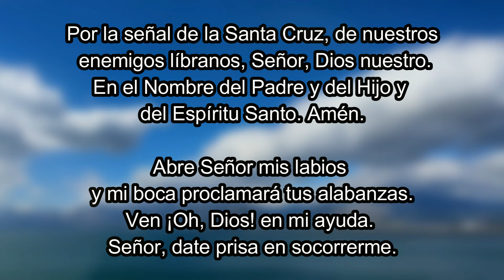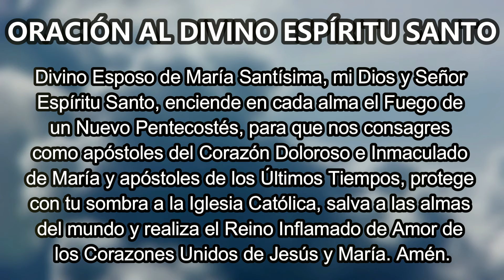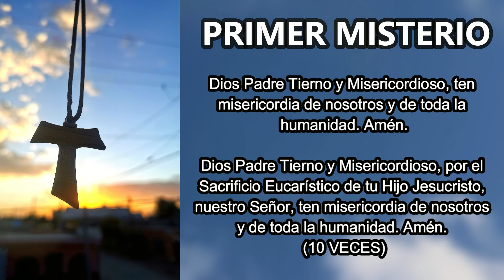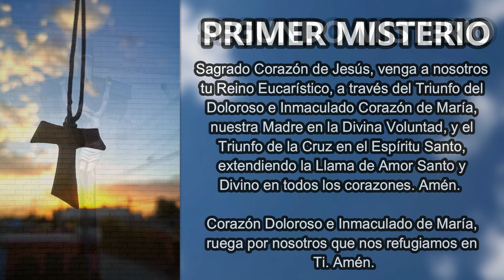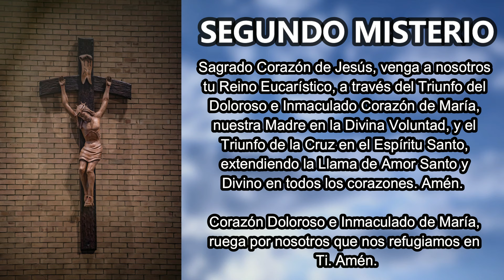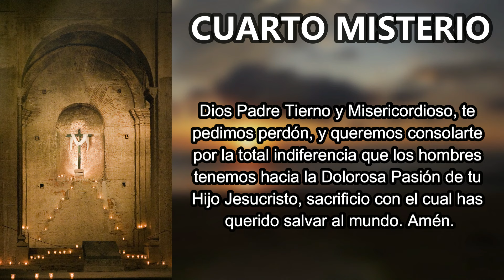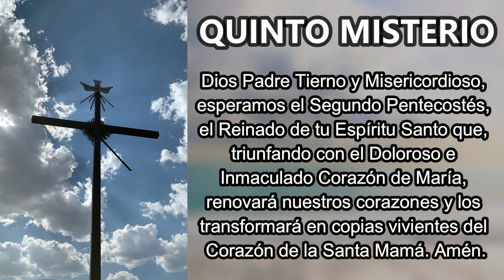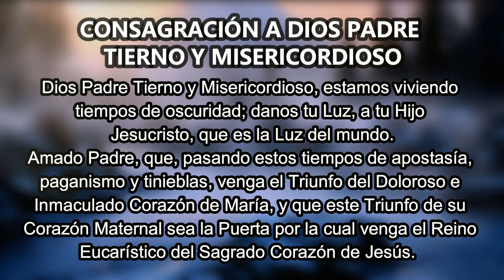Oración a Dios Padre Tierno y Misericordioso - día 31 de octubre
Hermosa coronilla dedicada a Dios Padre, Tierno y Misericordioso. Se reza con un rosario normal.